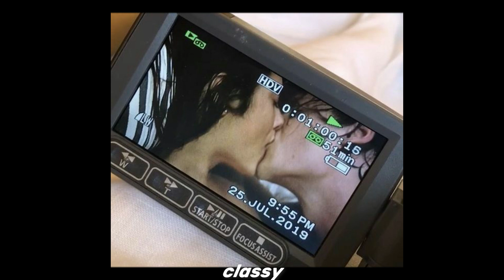Dxnby - Taxi To Traxx [FREE DOWNLOAD]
Dxnby on Soundcloud

🎶 enjoy classy everywhere 🎶